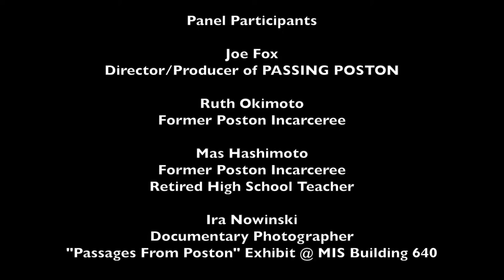PASSING POSTON: A Film Screening And Q & A Panel Discussion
At the Military Intelligence Service (MIS) Historic Learning Center Building 640 at Crissy Field in the Presidio of San Francisco on May 31, 2014. Presented by the National Japanese American Historical Society (NJAHS) and moderated by Program Director, Alison Kazuko Sunahara.  Panel members include Joe Fox, director and producer of PASSING POSTON,  Ruth Okimoto, former incarceree of Poston, Mas Hashimoto, former incarceree of Poston and retired high school teacher, and Ira Nowinsky, a documentary photographer whose contemporary images of present-day Poston are currently being exhibited at the MIS Historic Learning Center Building 640.